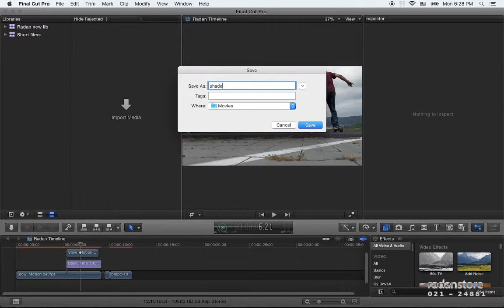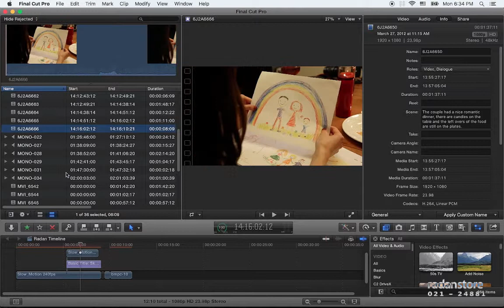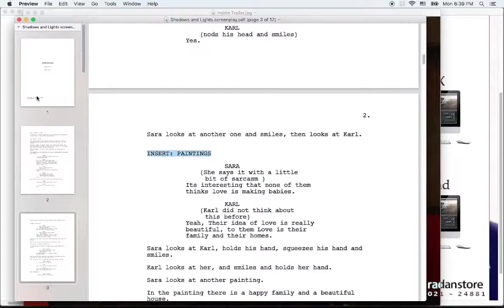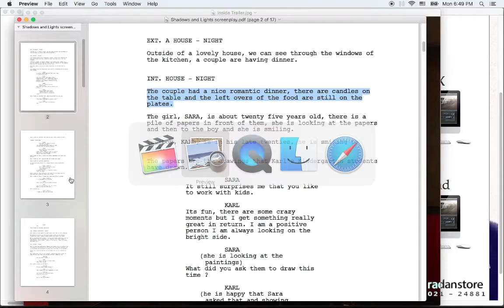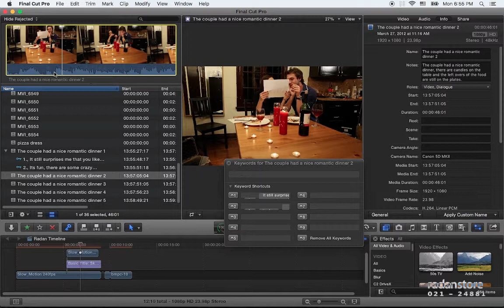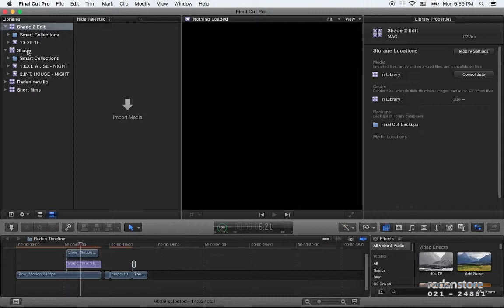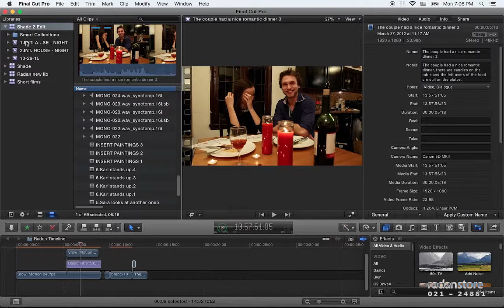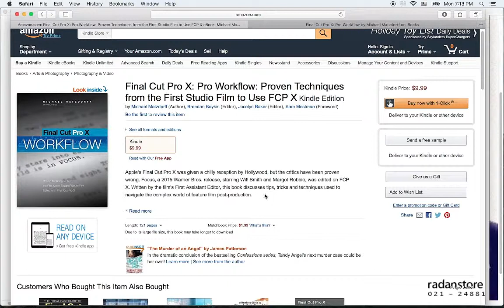6. FCPX Advanced - Focus Post Production Pipeline - Persian